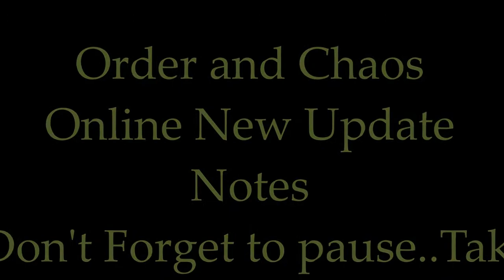Order & Chaos Online Update Notes: V2.8.0h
Quick view of New update Notes for those who are wondering.